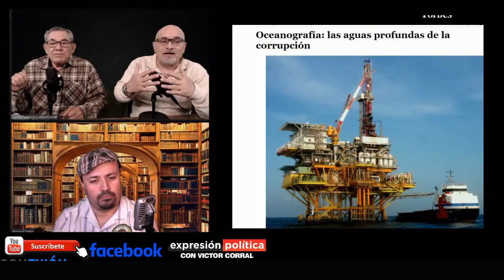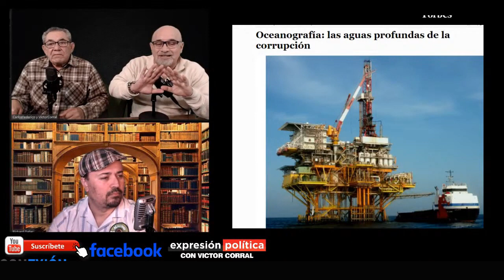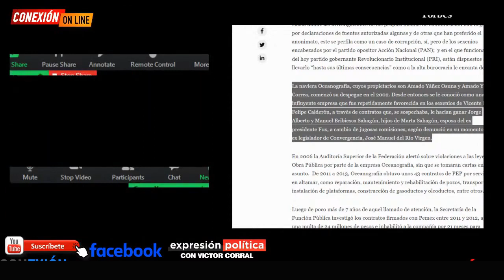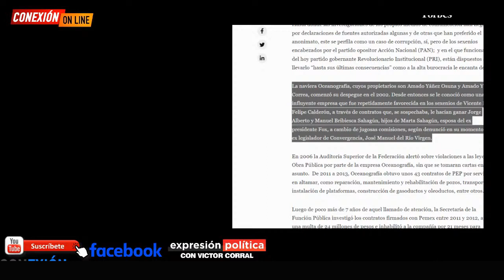Atoran venta de Banamex, hasta que se resuelva demanda que naviera Oceanográfica tiene contra él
Juez impide a Citigroup continuar con venta de Banamex hasta resolución del caso Oceanografía